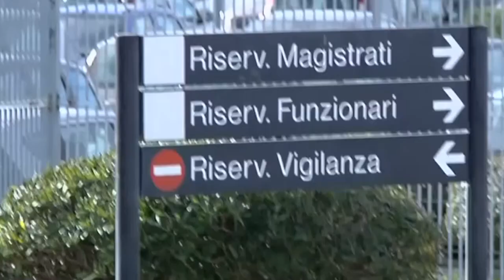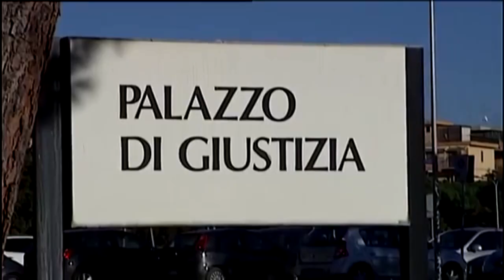Tangenti, ex sindaco di Foggia Landella rinviato a giudizio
A processo anche l'ex presidente del Consiglio comunale Leonardo Iaccarino e altri 11 imputati